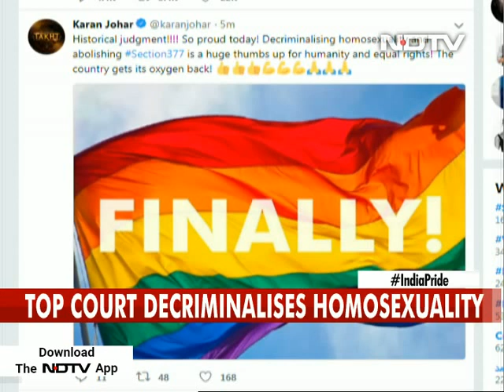"Country Gets Oxygen Back," Tweets KJo On Section 377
Karan Johar was the first celebrity to welcome the Supreme Court's landmark judgement abolishing Section 377, under which homosexuality was a criminal offence, in a tweet posted minutes after the verdict was read out by Chief Justice Dipak Misra. "Historical judgement. So proud today. Decriminalising homosexuality and abolishing Section377 is a huge thumbs up for humanity and equal rights. The country gets its oxygen back," tweeted the 46-year-old filmmaker.